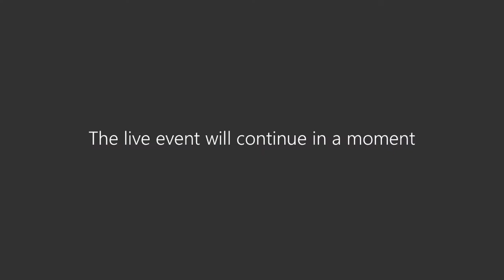PLURALIZING THE ANTHROPOCENE II | AGAINST TERRICIDE: MAKING RIGHTS OF NATURE PLURIVERSALLY | 29 NOV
Arturo Escobar (UNC-CH) e Marisol de la Cadena (UC Davis)
Moderator: Gonçalo Santos (CIAS / Sci-Tech Asia / University of Coimbra)

(PT)
Terricídio, um termo cunhado por mulheres Mapuche, nomeia a época atual da Terra: uma em que alguns humanos possuem agora a capacidade de destruir o mundo através de suas ações. Apesar de se relacionar com nomenclaturas científicas e feministas da mesma época, o terricídio coloca explicitamente em primeiro plano as ações de mundos que não se submetem à divisão ontológica entre natureza e humano em sua defesa contra a destruição. Os atores nas histórias do que chamamos o "antropo-não-visto" (anthropo-not-seen) não são nem humanos nem natureza mas ambos simultaneamente; eles pluralizam tanto o "humano" quanto a "natureza" tornando-os não apenas o mesmo. Propomos a noção de zonas de contato pluriversais como uma analítica contra o terricídio, uma analítica que proporciona alianças políticas através das mesmas divisões onto-epistêmicas que fizeram o Antropoceno. Os "direitos da natureza" podem ser uma dessas zonas de contato, um sítio onto-epistêmico para alianças que podem transformar a atual destruição Antropocénica-Capitalocénica do planeta - o terricídio - numa oportunidade de transição para o que os Zapatistas chamam de "um mundo de muitos mundos".

(ENG)
Terricide, a label coined by Mapuche women, names the current epoch of the Earth: one in which some humans now have the capacity to destroy the world through their makings.  While related to scientific and feminist namings of the same epoch, the terricide explicitly foregrounds the actions of worlds that do not abide by the nature and human ontological divide in their defense against their destruction. The actors in the stories from what we call the “anthropo-not-seen” are neither human or nature but both together; they pluralize both “human” and “nature” making them not only such.  We propose pluriversal contact zones as analytics against terricide, one that enables political alliances across the same onto-epistemic divides that made the Anthropocene. ‘The rights of nature’ may be one such contact zone, an onto-epistemic site for alliances that may transform the current Anthropocenic-capitalocenic destruction of the planet—the terricide—into an opportunity to transition to what the Zapatistas call “a world of many worlds.”